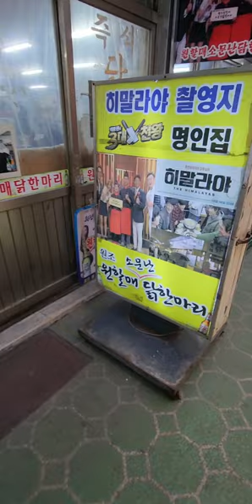서울동대문닭한마리칼국수맛집! 동대문맛집! 진옥화할매원조닭한마리! 서울맛집!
이곳은 서울동대문에 위치한 진옥화할매원조닭한마리입니다. 저희부부는 닭한마리칼국수를 먹기위해 방문해봤습니다. 별기대없이 가봤지만 소스도 중독되는 희안한맛이였고 닭고기는 부들부들 맛도 있고 분위기도 있고 다괜찬은곳이였습니다. 동대문가실일있음 꼭한번가보세요. 구독! 좋아요! 많이많이부탁드립니다! 꾸벅!^^;♡